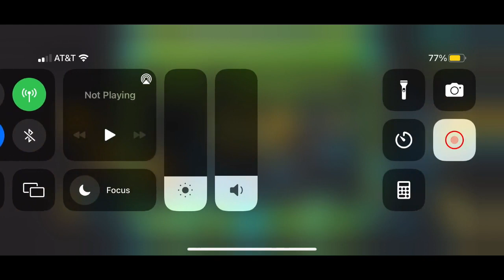Shy Skies | Geometry Dash[Mobile]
Hello viewers and welcome to the Reaper 800 channel, in this video I beat my 1st demon of 2.2, 16th total demon, and my 6th insane/2nd hardest: Shy Skies. Ever since I saw the layout from this level back when I was active on the gd subreddit I instantly felt compelled to beat this level when it would eventually be decorated, now that I have free time again with winter break starting while exams were ending, I finally gave it a shot. I beat this in 13619 attempts which was less than expected considering it’s harder than El Dorado, but I also got lucky and only had 81x2 as my farthest deaths XD(maybe my shitty luck ran out when I kept dying at the end trying to get 27-100… heh T~T). As for the level itself even with the 2.2 physics change I had to adjust to I still think the level is pretty fun and satisfying when consistent, especially the dual, however some of the higher cps parts and janky orb timings(even in the ending…) can be very frustrating, the song is also quite epic and probably one of the top 3 best songs of all the demons I’ve beaten. Overall, I’d still recommend this if you’re willing to put up with the issues I mentioned :). As for what I’m doing next it will probably be my 2nd extreme but idk when I’ll go for it exactly so I’ll probably just chill and mess with 2.2 for a bit longer(also Idrk what to even do as my 2nd extreme to begin with lmao, although I’m quite interested in Omorfia). Oh and rip everyplay :(, it got removed in 2.2 so I’m back to using manual recordings, hopefully they don’t fuck up my storage too much from here lel.

Semi dedicated to: Nyxta, Selec, and Taffyy ^v^

With that said, watch to the end and enjoy the video!

Timestamps-
0:00-Shy Skies Completion
1:35-Aftermath